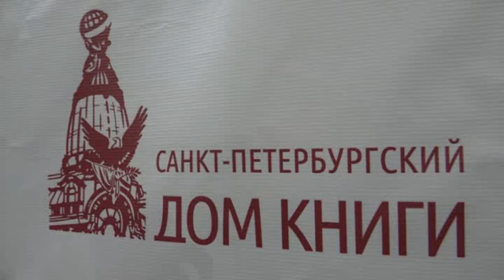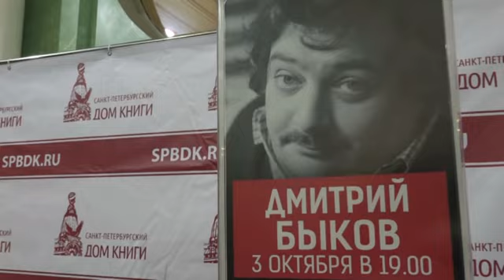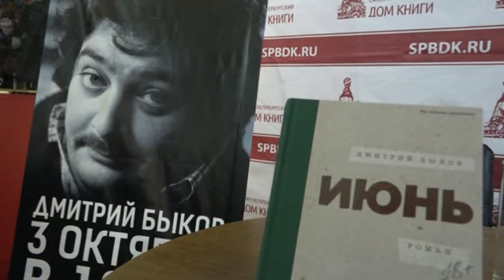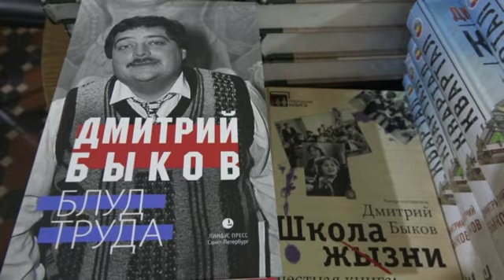Д.Быков о СМИ, политиках и графомафии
Дмитрий Быков 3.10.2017 выступил в Доме книги в Петербурге, где представил свои новые и старые книги